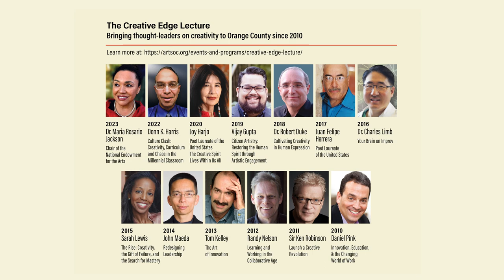2023 Creative Edge Lecture - Maria Rosario Jackson - Chair of the National Endowment for the Arts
The Creative Edge Lecture has brought renowned thought-leaders on creativity and innovation to inspire our own work as artists, educators, and community leaders in Orange County since 2010. Each year the Creative Edge Lecture is presented in association with the Orange County Department of Education and the 4th District PTA

For more than 25 years, Dr. Maria Rosario Jackson’s work has focused on understanding and elevating arts, culture, and design as critical elements of healthy communities. Her work blends social science and arts- and humanities-based approaches to comprehensive community revitalization, systems change, the dynamics of race and ethnicity, and the roles of arts and culture in communities. After confirmation by the U.S. Senate in December 2021, Dr. Jackson became the 13th chair of the National Endowment for the Arts in January 2022. With this historic appointment, Dr. Jackson is the nation’s first NEA chair to be an African American and Mexican American woman.

Dr. Jackson has a long career in strategic planning, policy research and evaluation with philanthropy, government, and nonprofit organizations. She has served as an advisor on philanthropic programs and investments at national, regional, and local foundations.

Dr. Jackson is currently on leave from Arizona State University, where she is a tenured Institute Professor in the Herberger Institute for Design and the Arts. In that role, she has led the Studio for Creativity, Place and Equitable Communities and held an appointment in the Watts College of Public Service and Community Solutions (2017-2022). For almost ten years, she also served as a senior advisor for Arts and Culture and Strategic Learning, Research and Evaluation at the Kresge Foundation.

For 18 years, Dr. Jackson worked at the Urban Institute, a Washington, DC-based national public policy research organization. While there, she was a senior research associate in the Metropolitan Housing and Communities Policy Center and the founding director of the Urban Institute’s Culture, Creativity and Communities Program.

Dr. Jackson was appointed to the National Council on the Arts by President Barack Obama in 2012 where she served until becoming chair of the NEA. Dr. Jackson was co-chair of the County of Los Angeles Cultural Equity and Inclusion Initiative and, most recently, served on the advisory boards of the Smithsonian Center for Folklife and Cultural Heritage, the Equity Center at the University of Virginia, the Strong, Prosperous and Resilient Communities Challenge (SPARCC), and L.A. Commons, an arts intermediary organization focused on bridging communities through stories and creative practice. She served on the board of directors of the Performing Arts Center of Los Angeles County (The Music Center), the Association of Arts Administration Educators, and the Alliance for California Traditional Arts.

A graduate of the University of California, Los Angeles (UCLA) with a doctorate in urban planning, Dr. Jackson holds a master of public administration degree from the University of Southern California. Dr. Jackson grew up in South Los Angeles and, as a child, spent summers in her mother’s hometown of Mexico City and visited her father’s home state of Ohio. Her love of the arts stems from her parents, who encouraged Dr. Jackson and her brother to learn about the richness of their cultures through the arts. She lived in Washington, DC for 20 years and currently resides in her native Los Angeles with her husband, David K. Riddick, and in Phoenix, Arizona. She is a member of Alpha Kappa Alpha Sorority, Inc.